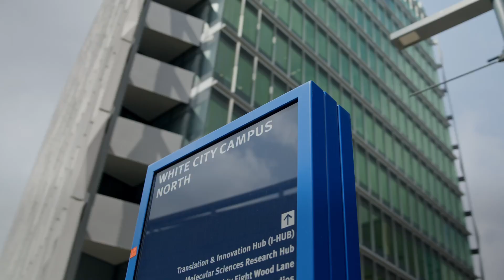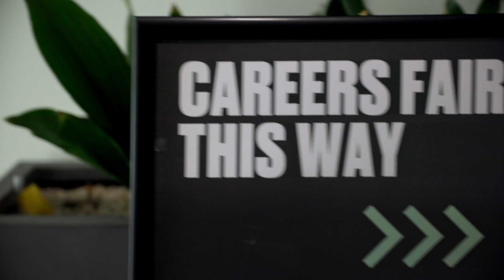White City Campus | It takes an ecosystem to raise an innovator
Imperial's White City Campus is where science, technology and business come together to tackle some of the world's greatest challenges. Located at the heart of the White City Innovation District, the campus brings together world-class researchers and clinicians, pioneering businesses and local communities to turn groundbreaking science into real-world impact.